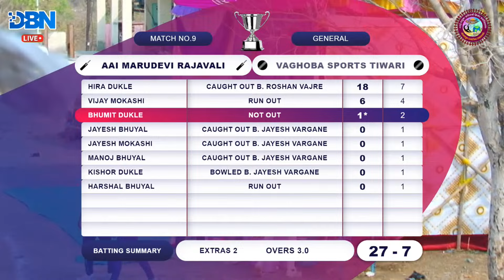DAY 3 || MATCH NO 9 || VAGHOBA SPORTS TIWARI VS AAI MARUDEVI RAJAVALI || AAI GAVDEVI SPORTS SHILOTT